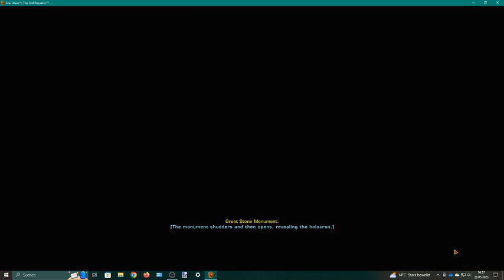SWTOR 2011 Dark Empire Sheev Palpatine (Clone-Emperor Darth Sidious Character) Video - Old Republic!